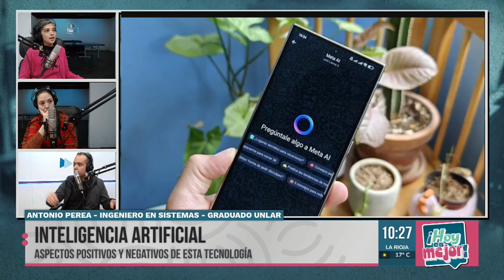Innovación y Adaptación: La Experiencia de Antonio Perea en Asia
Antonio Perea, un ingeniero en sistemas graduado de la UNLaR, comparte su fascinante trayectoria en Asia, donde ha experimentado un cambio significativo en su vida personal y profesional. Desde su llegada a China en 2010, Perea ha reflexionado sobre las diferencias culturales que ha enfrentado, las cuales son tanto retos como oportunidades.